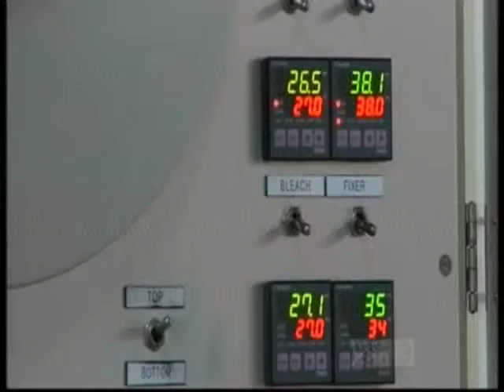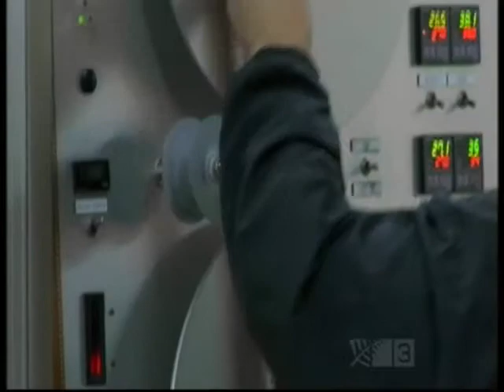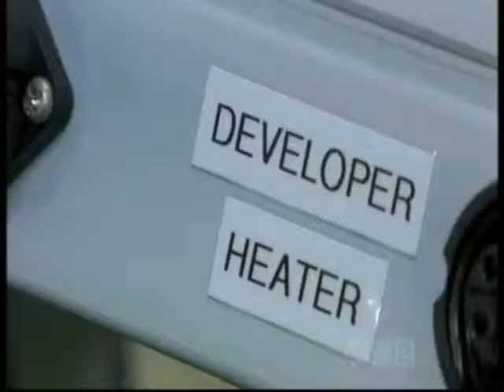LOTR - Film processor closing down 1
Peter Jackson's Park Road Post's film laboratory is closing after 70 years of processing NZ films, it was also used to process the 35mm shot The Lord of  The Rings trilogy.